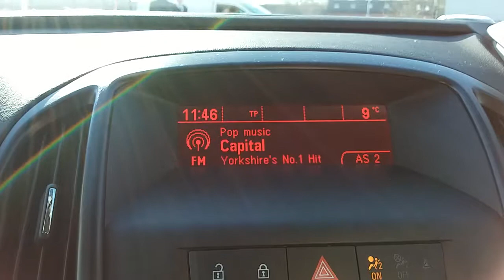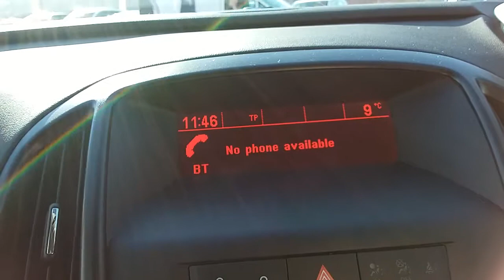Vauxhall Astra 1.6 16V Limited Edition 5dr - YM64HWZ